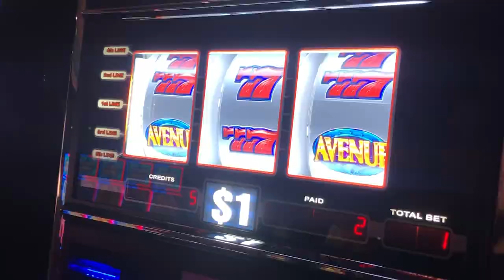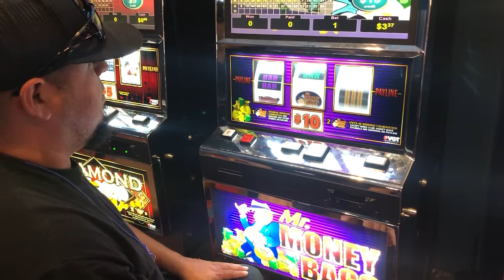Motorcycle First Mini Trip To Winter World Casino / New Riders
Join us as we take our very first mini trip on the ninjas! It's been 7 months since we bought the first ninja and we have been practicing. While we still have much to learn we invite you on our adventure to Winstar Casino.